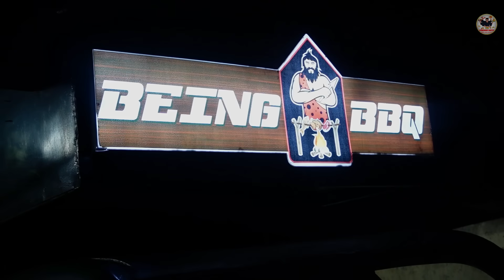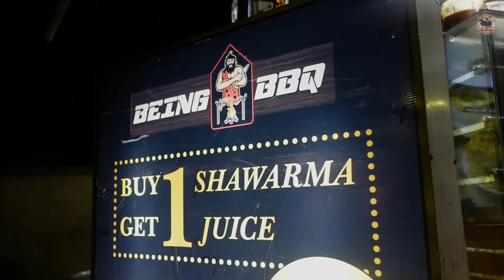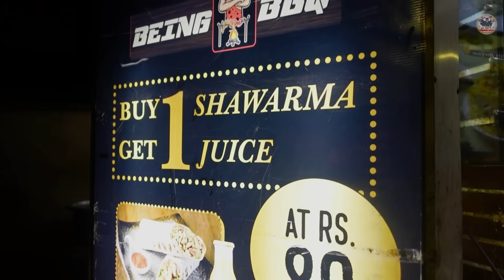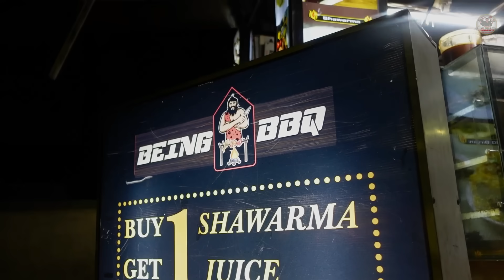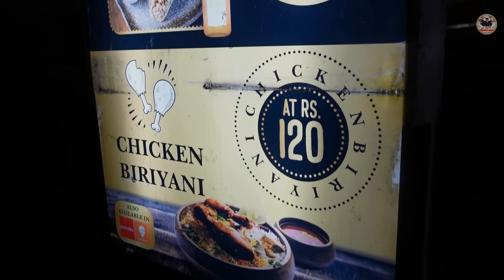இளைஞர்கள் கொண்டாடும் Evening Hyderabadi BIRYANI | Being BBQ Food Truck | Tamil Food Review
Shop Details:
Being BBQ
Opp to DAV School
120 Feet Road, Anna Nagar W Ext Rd, Mogappair, Chennai, Tamil Nadu
INS: @beingbbq_foodtruck_mogappair

MENU:
1. Hyderabadi Chicken biryani  - Rs 120
    Hyderabadi Plain Biryani - 90Rs

2. Tikka Biryani Combo - Rs 150 - Hyderabadi Biryani Plain rice + Tikka 4 pieces ( 3 flavors - Malai, Hariyali, chilly)  + Drink of customer choice ( lemon, mango and orange)

3. BBQ biryani combo-Rs 170
    Hyderabadi biryani Plain rice + Quarter chicken ( 2 Piece) of customer choice - Alfham, Chilly, Hariyali and Pepper + Drink of customer choice ( lemon, mango and orange)

4. Shawarma -starts from Rs 80 - buy any shawarma and drink free ( Orange, lemon and mango).

5. BBQ Varieties

6. Chicken Tikka Varieties

7. Chicken Sheek Kebab